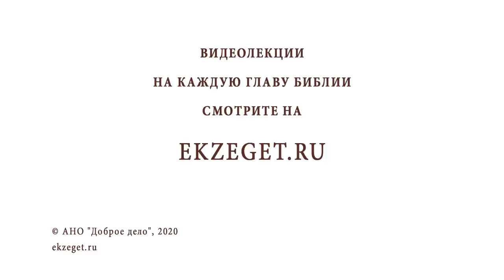Рождественский синопсис #7. Поклонение волхвов (Мф. 2:1-12). Протоиерей Олег Стеняев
🔸 Евангелия находятся в согласии и дополняют друг друга.
🔸 Христос во всем.
🔸 Пророчество Валаама о Христе.
🔸 Человеческая природа Христа.
🔸 Ветхозаветное пророчество об Ироде.
🔸 Пророчество пророка Михея о происхождении Мессии.
🔸 Ирод - символ лицемерия.
🔸 Ангел под видом звезды.
🔸 "Избиение" всех младенцев от двух лет и младше.
🔸 Поклонение волхвов Младенцу Иисусу как Царю.
🔸 Ветхозаветное пророчество о волхвах.
🔸 Дары волхвов: золото, ладан и смирна.
🔸 Покаяние - смена направления жизненного пути.